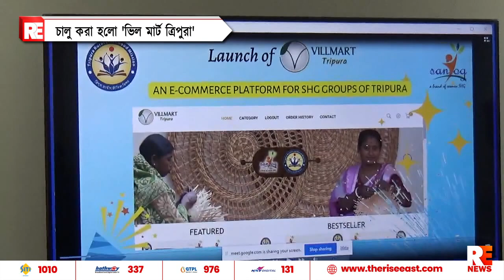চালু করা হলো' ভিল মার্ট ত্রিপুরা'